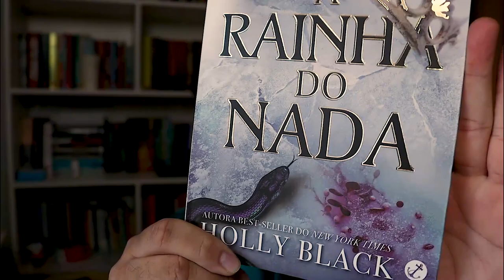Unboxing de São João | Amigo junino entre booktubers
1️⃣ POR QUE O CANAL SE CHAMA ELEFANTE LITERÁRIO?

MÚSICA DE ABERTURA:
Battez-vous - Brigitte